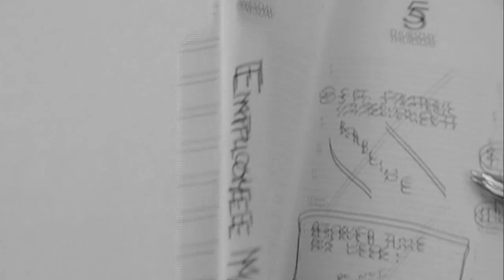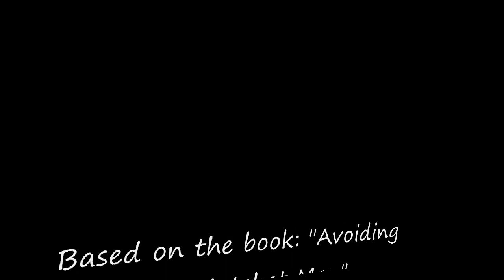Avoiding The Hatchet Man -- Termination Meeting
Former Hatchet Man and author of "Avoiding The Hatchet Man", provides practical advice to employees on what to do and not to do at a layoff/termination meeting.